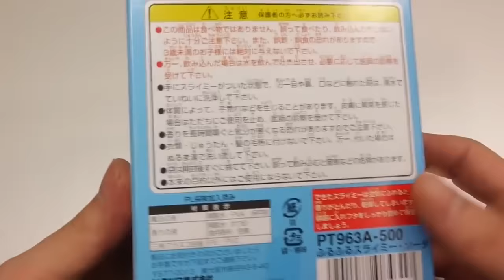diy Comment faire du slime - apprendre nombre enfants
Nous allons apprendre avec des jeux et des jouets à faire du slime, ideal pour les enfants qui souhaitent s'amuser et apprendre des jeux